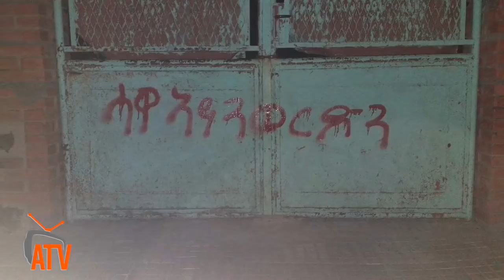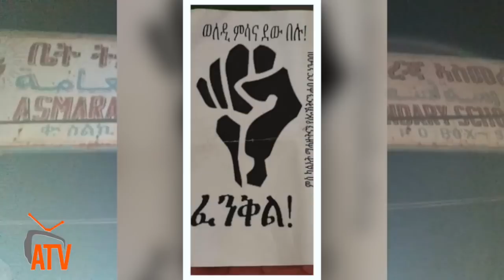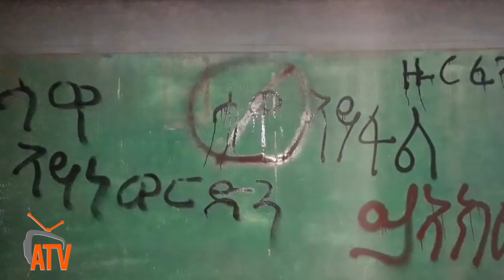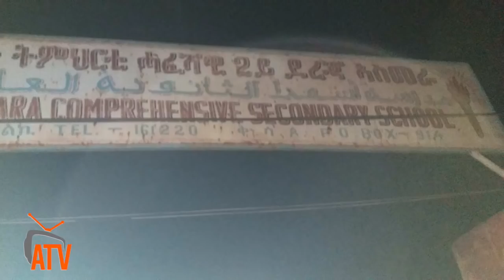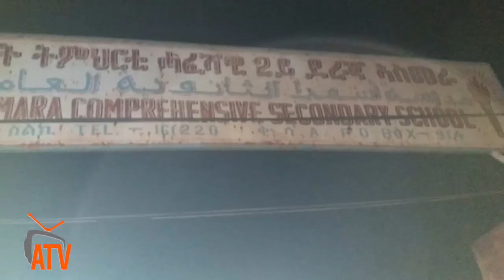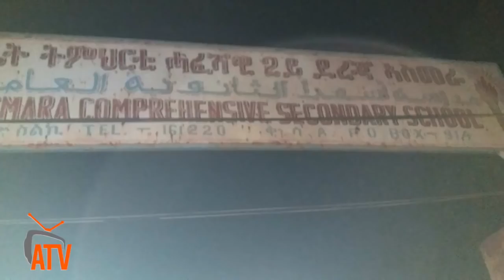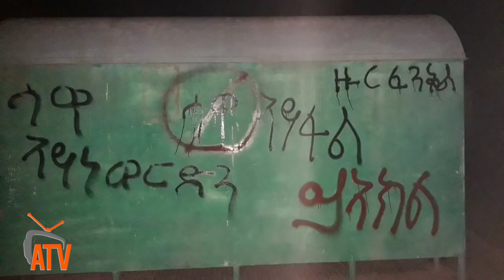ስርሒት ፈንቅል ኣብ ኣስመራ